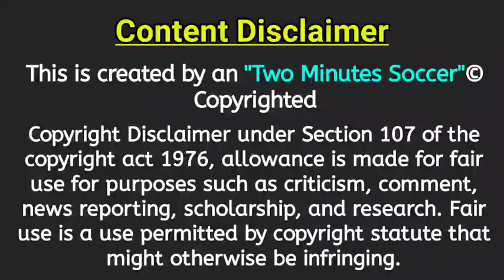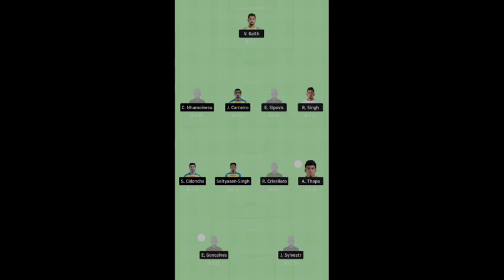ISL7| CFC vs KBFC Dream11 Fantasy Players pick | Chennaiyin FC vs Kerala Blasters | TMS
For Youtube Channel Paid Promotions only ₹30/-

Chennaiyin FC, Chennaiyin FC Match Review, Chennaiyin FC Match Preview, Chennaiyin FC vs Jamshedpur, Chennaiyin FC vs Kerala Blasters, Chennaiyin FC vs North East United, Chennaiyin FC vs East Bengal, Chennaiyin FC Vs Atkmohan bagan, Chennaiyin FC vs Odisha FC , Chennaiyin FC vs Bengaluru FC , Chennaiyin FC vs FC Goa , Chennaiyin Fc vs Mumbai City FC.